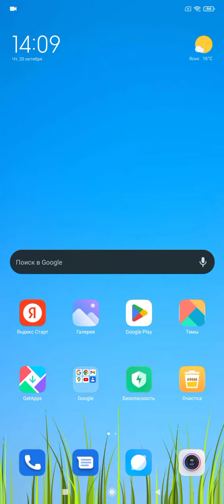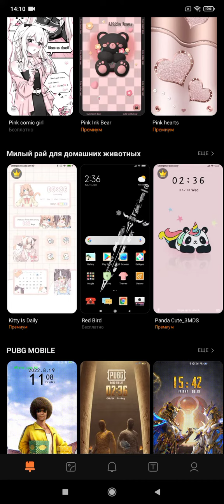Redmi 9A Miui Screen Recorder in Miui Themes